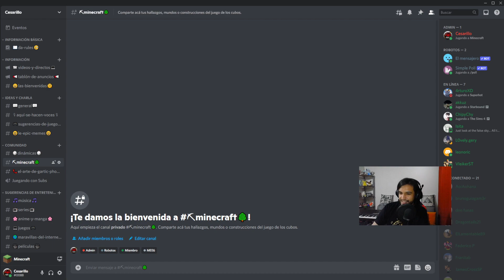Nuevas alturas y profundidades | Minecraft, Nekoterra 2 #1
►Mi computadora:
*Placa base: MSI B360M Gaming Plus.
*Procesador: Intel Core i7 9400.
*RAM: Crucial Ballistix 8 GB 2400 MHz (x2).
*Gráfica: NVidia RTX 2070 Super 8GB (Linea MSI Gaming X).
*Almacenamiento: SSD 250 GB; HDD 1 TB + 500 GB.
*Fuente de poder: Gamemax 800w, cert. 80 Bronze.
*Gabinete: Deepcool D-Shield.
*Refrigeración: Deepcool Maelstorm 120T.